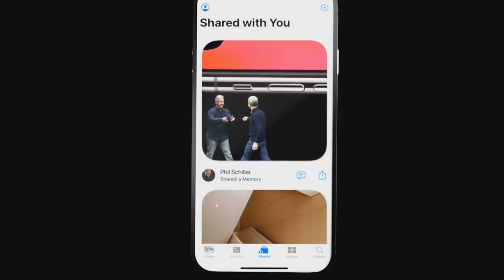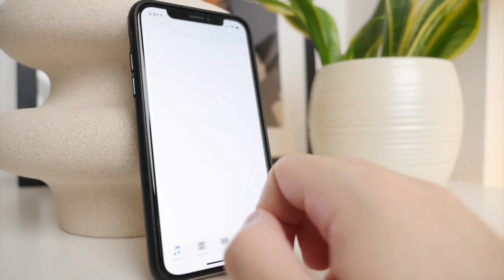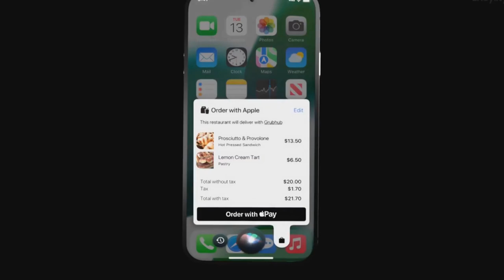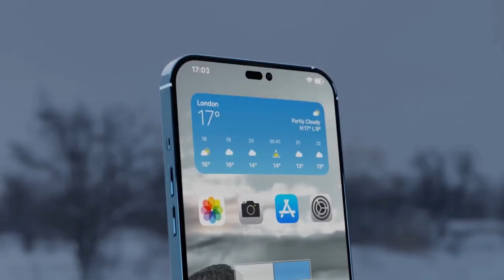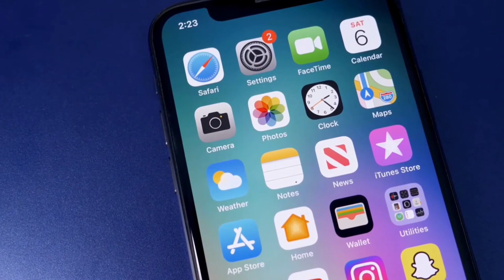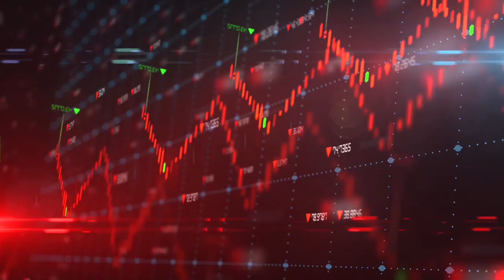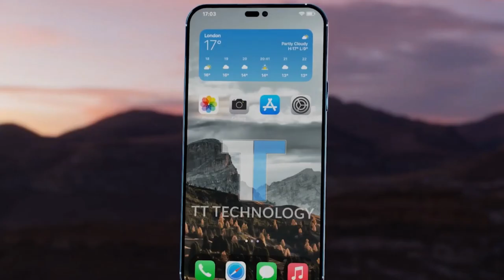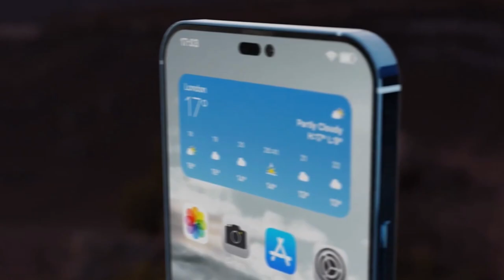iPhone 14 LAUNCH Cancelled By Apple!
Fewer things are as American as apple pie, lack of healthcare, and Apple releasing a new iPhone every year.  But what if we told you that Apple has decided to cancel the release of its new flagship iPhone, the iPhone 14? Would you be shocked, surprised, or not care at all?

We have collated a list of exciting Amazon finds that might interest you related to Apple Products

- iPhone Defender Case
- Antimicrobial Case with MagSafe for iPhone 12/13 Pro Max
- Macbook Pro
- Apple Pencil
- Phone Cleaning Kit Multi-Tool - Earbud cleaning, Cables Cleaning.
- Minecraft Game
- Rechargeable Clip - Fill Video Light with Front & Back Clip, Adjusted 3 Light Modes for Phone, iPhone, Android, iPad, Laptop, for Makeup, Selfie, Vlog, Video Conference
- Gamesir X2 Lightning Mobile Gaming Controller Wireless Mobile Game Controller Grip Support
- Apple AirTag Leather Key Ring - Wisteria
- USB Cigarette Lighter Magnetic Phone Holder Car Mount Stand Ring Clip Light your Cig from the back of your Phone